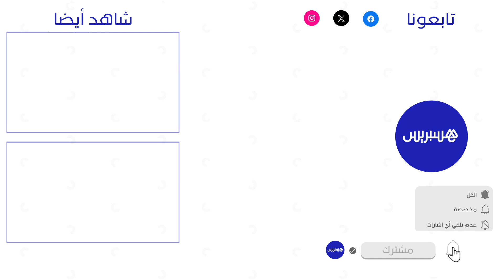بوريطة: الدول العربية تبحث عن شراكات ذات قيمة مضافة، تأخد مصالحها بعين الاعتبار